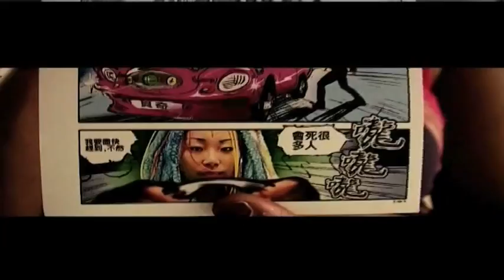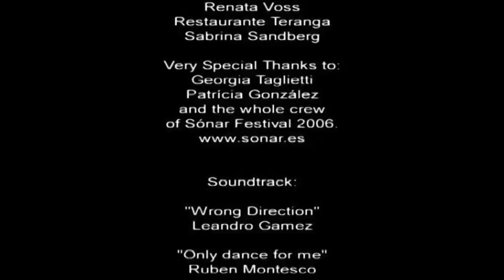SONAR 2006 - SPECIAL REPORT by Sabrina Fidalgo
Sonae 2006 - Special Report - a short documentary by Sabrina Fidalgo

Sónar 2006 - Special Report
(Germany/Spain/UK)
Written, directed and produced by: Sabrina Fidalgo
With: Señor Coconut, Groove Armada, Argenis Brito and Gustavo Soriano (Arttodestruction).
Executive Producer: Massimo Mazzoleni.
Photography: Hernán Vilchez.
Edition: Norbert "Nobit" Küpper.

A short-documentary produced by British webzine Clubbity about the Sónar 2006 Edition in Barcelona, Spain.